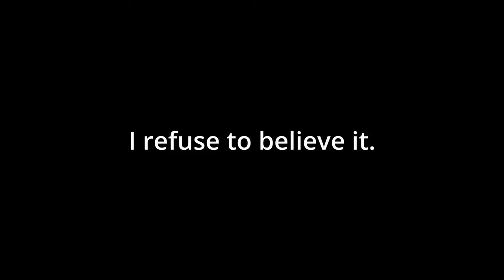I have beaten the Fortis Colosseum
Welcome to Old School RuneScape! And specifically, welcome to Varlamore, where the Fortis Colosseum is located. And even more specifically.. welcome to hell.

The Colosseum will test the best of fighters, where only the best of the best will come out alive and victorious. Reach Sol Heredit and defeat him while fighting off increasingly difficult waves with forced handicaps wave by wave!

OSRS Dizana's quiver OSRS Colosseum boss OSRS Sol Heredit fight
OSRS Sol Heredit OSRS Quiver